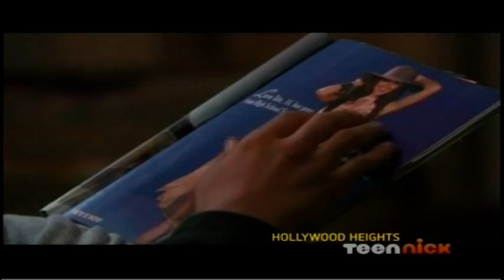Eddie and Loren